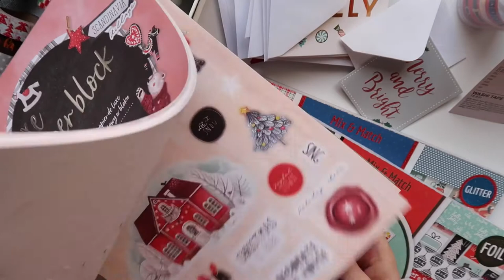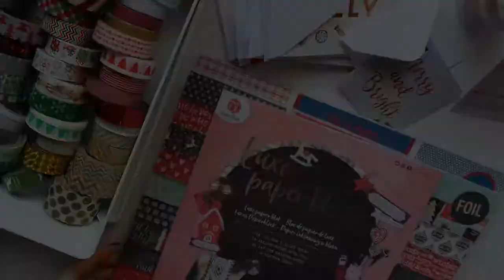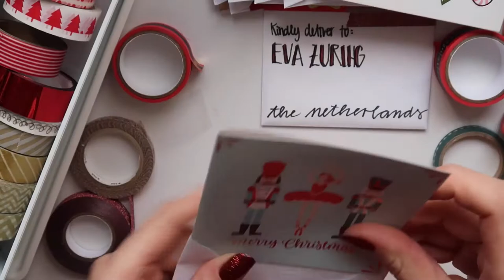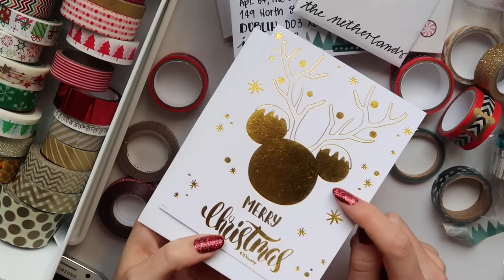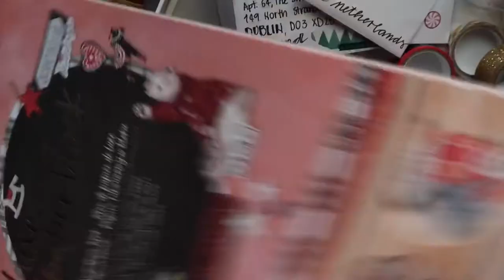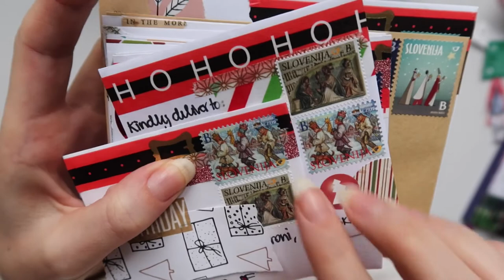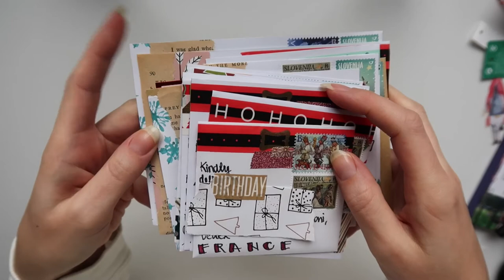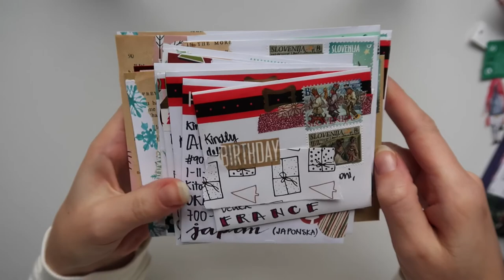Decorating Envelopes for small Christmas Cards | Snailmail Ideas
Open for more information ⬇️

Hi everyone!
First of all don’t forget to watch the video in 1080p. The quality is so much better!

Welcome to the Marathon or Countdown till 2020, however you want to name it. I have bunch of videos filmed and I didn’t had the time to edit them in the past two months so I decided to treat you with a video every single day till 2020! It will be a mix of fall and Christmasy content! 🎄

DAY 1: I send out a bunch of super small Christmas cards this year and I think a lot of people struggle how to decorate the small envelopes for them. So in this video I will show you how to. Enjoy! 😉

If you have any questions, please leave them in the comments down below and I would be happy to answer them.